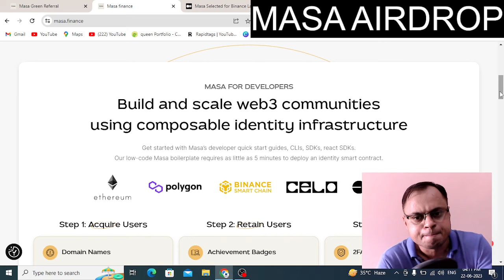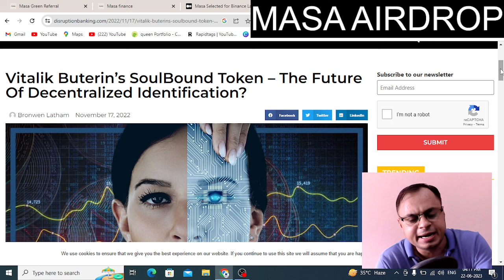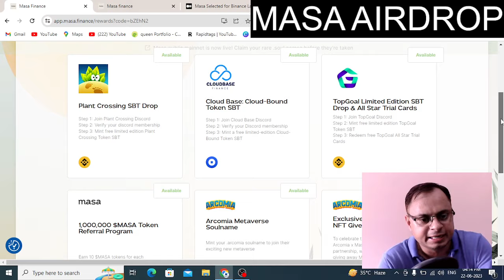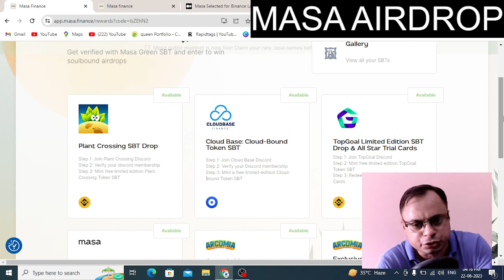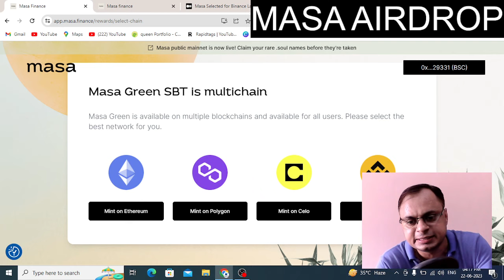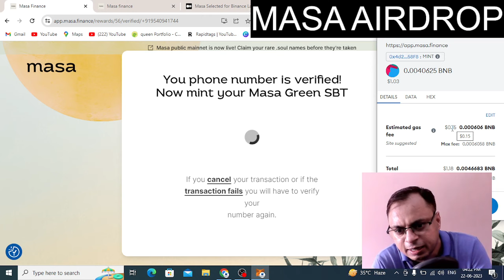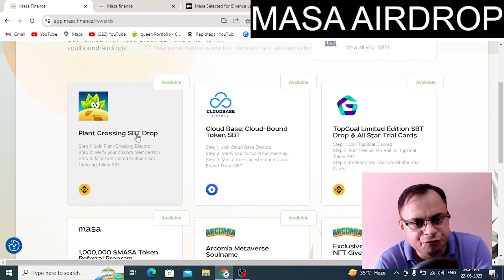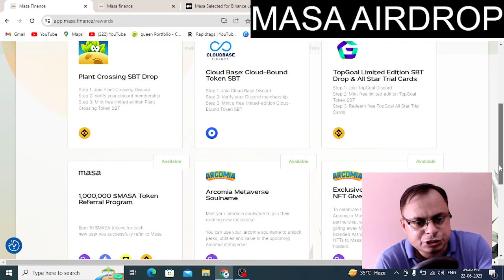MASA FINANCE AIRDROP STEP BY STEP! DONT MISS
MASA-FINANCE AIRDROP 1 DOLLAR में ! MASA AIRDROP IN $1! DONT MISS

हमें मासा टोकन एयरड्रॉप क्यों लेना चाहिए?
Reason - Supported by CZ binance and Vitalik Buterin

1. Vitalik Buterin's SoulBound Token – The Future Of Decentralized Identification?
2. Masa Selected for Binance Labs Most Valuable Builder Accelerator Program for BNB Chain Projects

crypto airdrop
airdrop crypto
crypto airdrops
free crypto
arbitrum airdrop
crypto airdrops 2023
zksync airdrop
crypto news